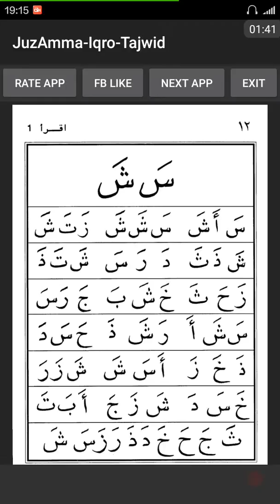Belajar Ngaji Iqro 1 halaman 12 (Pembaca: Irfanunnada)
Nbhgutrejkali
Abcdefghijklmnopqrstuvwxyz
24er5yfi89k